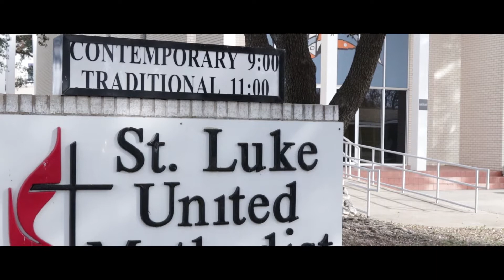Haley & Tristan- San Angelo Wedding Video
Such a beautiful day shared between Haley and Tristan!